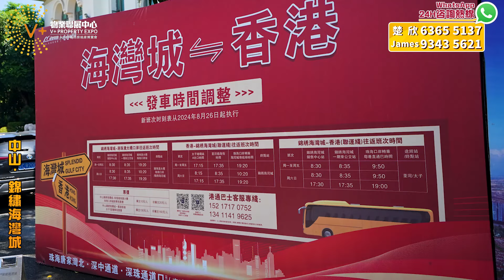敏捷錦繡海灣城｜國慶優惠｜只需￥3萬低首付筍盤｜贈送全屋傢私電器｜把握置業黃金機會｜James:9343 5621 楚欣:6365 5137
拍攝於20240918

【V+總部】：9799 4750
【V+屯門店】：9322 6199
地址：新界屯門新合里3號滙景峰一號2705室
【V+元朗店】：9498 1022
地址：香港新界元朗青山公路99-109號元朗貿易中心11樓02室
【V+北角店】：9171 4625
地址：香港北角英皇道255號國都廣場2/F樓215號鋪
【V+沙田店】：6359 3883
地址：香港新界沙田沙田車站圍一號連城廣場7樓725號鋪
【V+旺角店】：97988720
地址：香港九龍旺角彌敦道625號雅蘭中心二期704室
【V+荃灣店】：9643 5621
地址：香港新界荃灣南豐中心商場618B
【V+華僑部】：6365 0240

【V+深圳總部】：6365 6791
地址：深圳前海青年夢工廠北區G棟3層302A
【V+珠海總部】：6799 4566
地址：珠海市高新區金玉路 199號香山中心901-903室
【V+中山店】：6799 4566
地址：中山西區港隆南路16號時代美宸17棟6卡商鋪
【V+肇慶1店】：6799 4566
地址：肇慶市鼎湖區華僑城純水岸湖岸花園10棟10卡
【V+肇慶2店】：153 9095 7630
地址：肇慶市鼎湖區鼎湖大道時代年華16棟2卡商鋪
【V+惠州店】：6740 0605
地址：惠州市惠東縣十里銀灘海逸灣三期3號樓1號地鋪